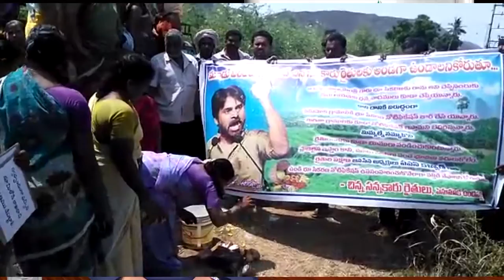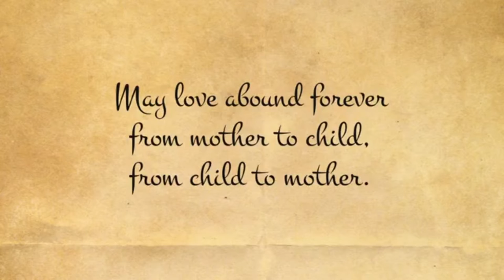syc news 13-05-2017